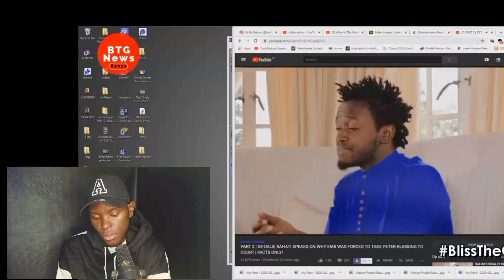Former Bahati Artist Now Working As A GATEMAN ...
Mr Konfirmed Speaks On former Bahati signee Peter Blessing Now Working as GATEMAN